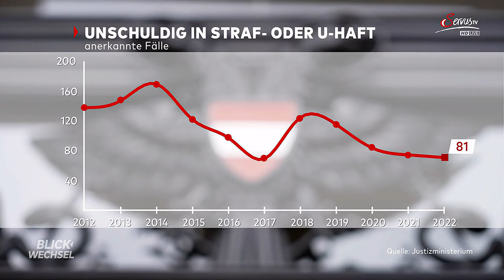Unschuldig in Haft: Wenn der Staat zum Täter wird | BLICKWECHSEL. Das Nachrichtenmagazin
▶️▶️ BLICKWECHSEL. Das Nachrichtenmagazin - jeden Donnerstag bei ServusTV Österreich.

Knapp 100 Menschen landen in Österreich jährlich unschuldig im Gefängnis. Erst vor kurzem hat sich in Wien ein 50-Jähriger vor Gericht erfolgreich aus der Zelle gekämpft. Entschädigung vom Staat darf er kaum erwarten: Höchstens 50 Euro ist der Republik ein Tag unschuldig im Gefängnis wert. Zum Vergleich: Unternehmer und Lobbyist Alfons Mensdorff-Pouilly saß einst in Großbritannien eine Woche in Untersuchungshaft. Und erhielt dafür 430.000 Euro Entschädigung.